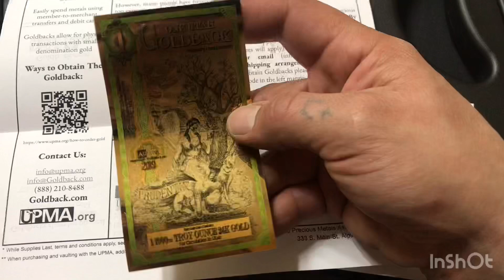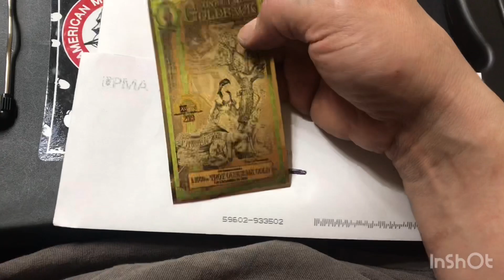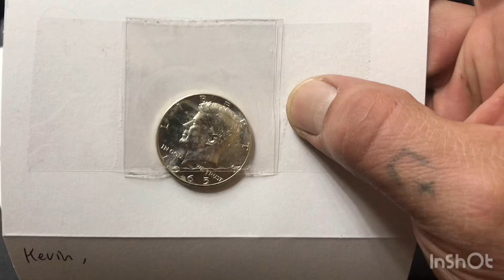You Had Me At Free Gold ... Back 😂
Apparently I signed up just in time. Emails went out about suspending their free goldback offer. Don’t know how correct that is but either way. I got mine 😂. And a mailcall from SHTF ScrappingHoardingTinkeringFun. With a gift from Mike Wolff. Two awesome folks in the community. Check them both out if you haven’t.